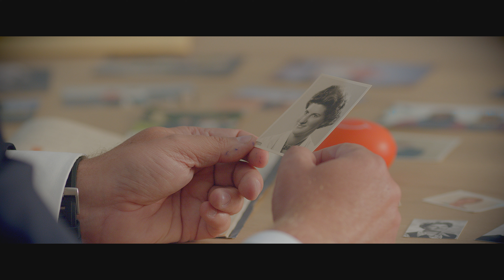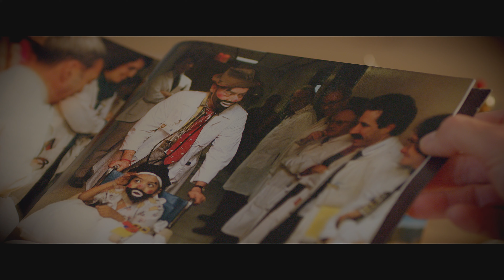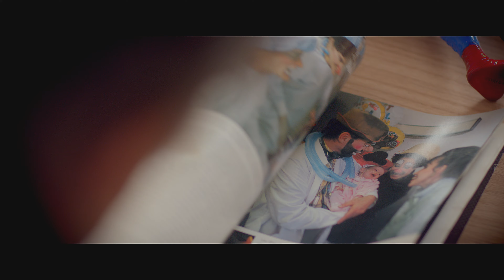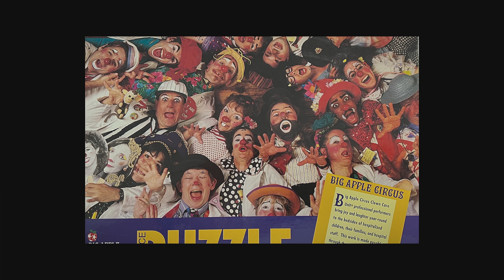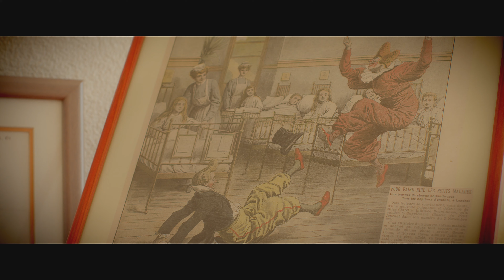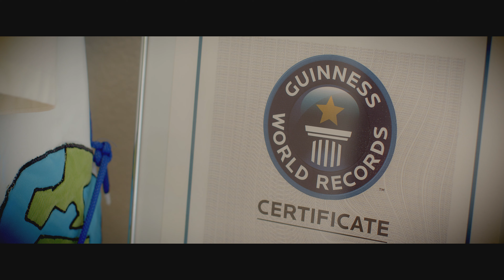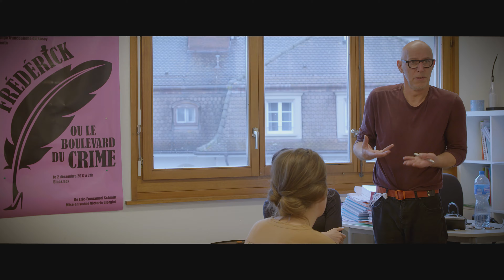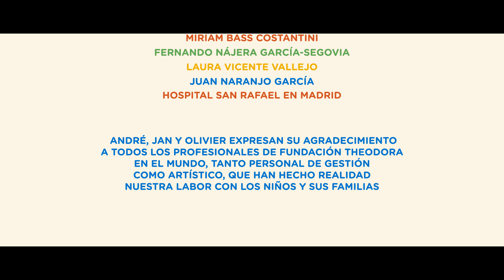Fundación Theodora - Mucho más que sonrisas - Documental Completo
Para más información sobre los Premios Platino y cine y series iberoamericanas visite: